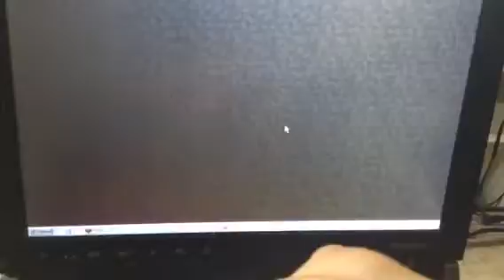Hide and Seek with RotorRider72 and Emolga587